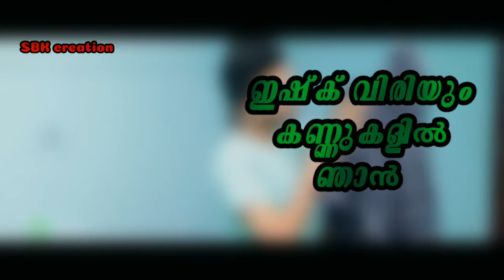ഇവളോ റൂഹിൻ പാതി ... ഇരുമെയ് __ singer : Thanseer koothuparamba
നിങ്ങളുടെ song കളും ഇതുപോലെ edit ചെയ്തു തരുന്നതാണ് . { lyrical video ,status video }